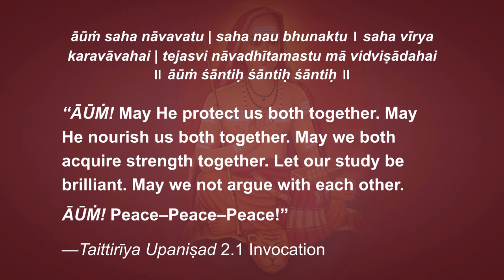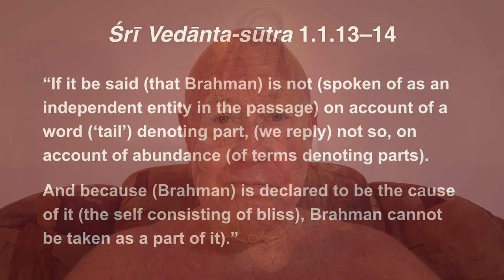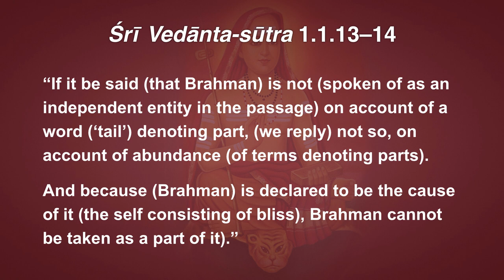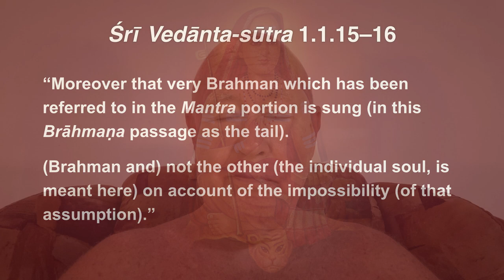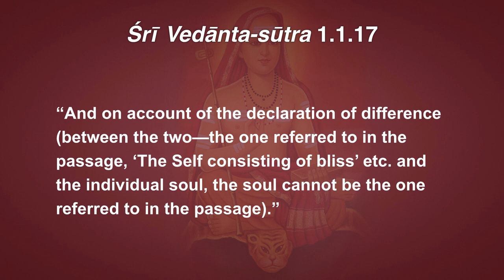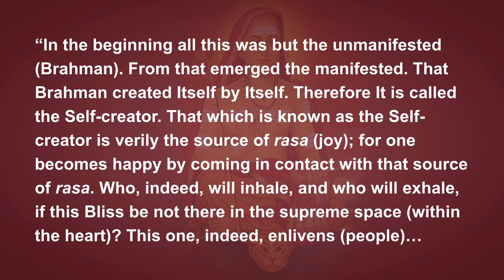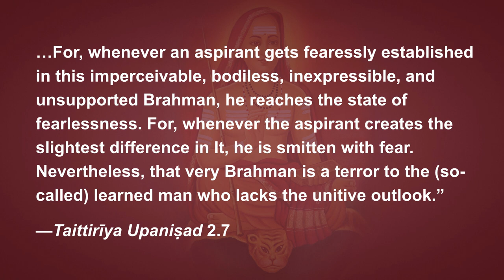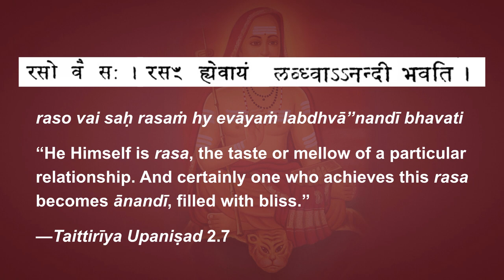Brahma-sūtra 1.1.13–17: “raso vai saḥ”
13. “If it be said (that Brahman) is not (spoken of as an independent entity in the passage) on account of a word (‘tail’) denoting part, (we reply) not so, on account of abundance (of terms denoting parts).”

14. “And because (Brahman) is declared to be the cause of it (the self consisting of bliss), Brahman cannot be taken as a part of it).”

15. “Moreover that very Brahman which has been referred to in the Mantra portion is sung (in this Brāhmaṇa passage as the tail).”

16. “(Brahman and) not the other (the individual soul, is meant here) on account of the impossibility (of that assumption).”

17. “And on account of the declaration of difference (between the two—the one referred to in the passage, ‘The Self consisting of bliss’ etc. and the individual soul, the soul cannot be the one referred to in the passage).”

Śaṅkarācārya’s Commentary on 1.1.17:
“That which is referred to in the passage, ‘The self consisting of bliss’ etc. is said to be rasa, the essence of flavor, attaining which the individual soul is blissful. ‘The Self consisting of bliss’ etc. is rasa; only after attaining rasa (this essence of flavor) is this (soul) blissful” (Taittirīya Upaniṣad 2.7). Now that which is attained and the attainer cannot be the same. So the individual soul is not referred to in that passage under discussion.”

“In the beginning all this was but the unmanifested (Brahman). From that emerged the manifested. That Brahman created Itself by Itself. Therefore It is called the Self-creator. That which is known as the Self-creator is verily the source of rasa (joy); for one becomes happy by coming in contact with that source of rasa. Who, indeed, will inhale, and who will exhale, if this Bliss be not there in the supreme space (within the heart)? This one, indeed, enlivens (people). For, whenever an aspirant gets fearessly established in this imperceivable, bodiless, inexpressible, and unsupported Brahman, he reaches the state of fearlessness. For, whenever the aspirant creates the slightest difference in It, he is smitten with fear. Nevertheless, that very Brahman is a terror to the (so-called) learned man who lacks the unitive outlook.” —Taittirīya Upaniṣad 2.7